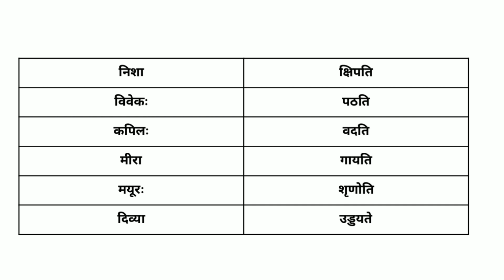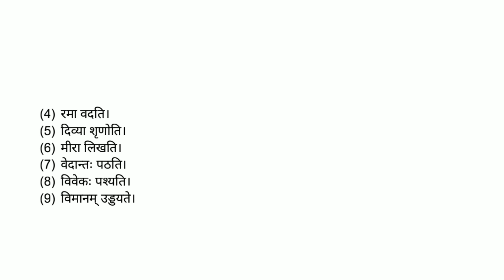Std 6 Sanskrit Sem 1 Chapter 7 || dhoran 6 Sanskrit Chapter 7 || Standard 6 Sanskrit Chapter 7